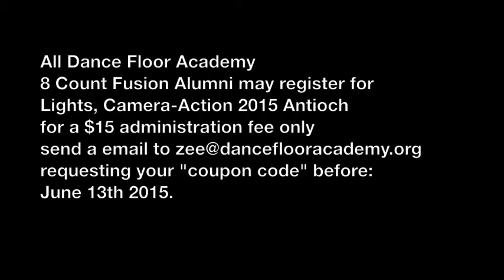Dance Floor Academy: Calling All Alumni